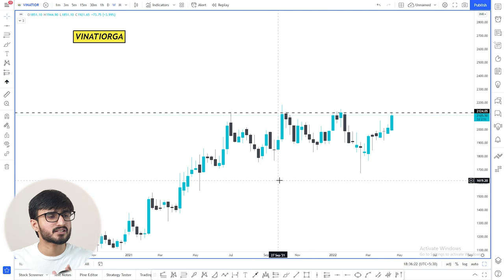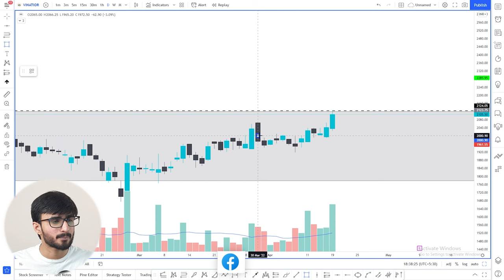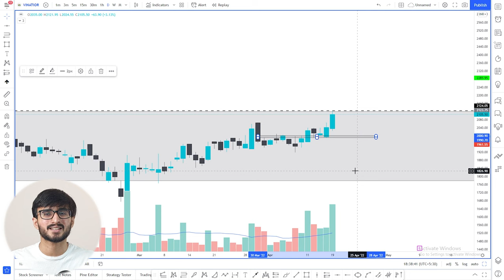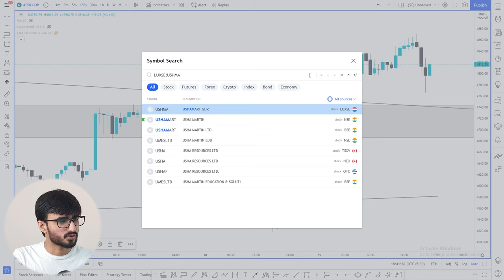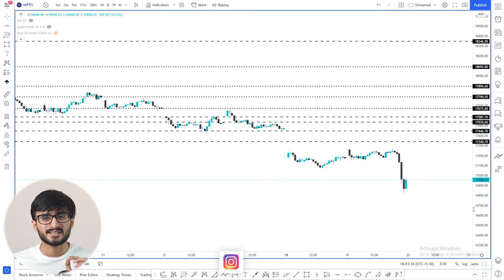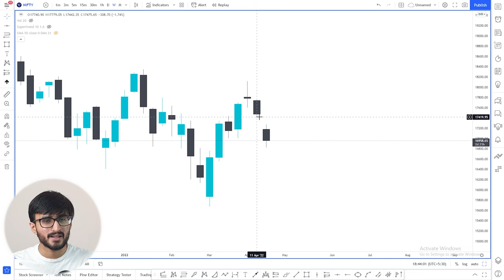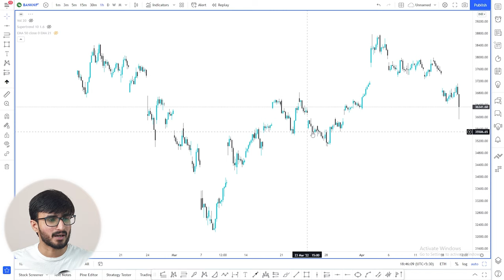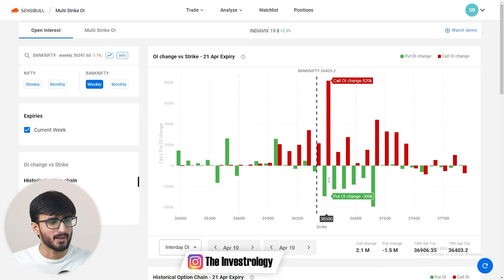Daily Intraday Calls For Tomorrow | 3 Jackpot Intraday Trading Tips | 20th April 22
Other Information !!

1. APOLLOHOSP

2. USHAMART

3. VINATIORGA